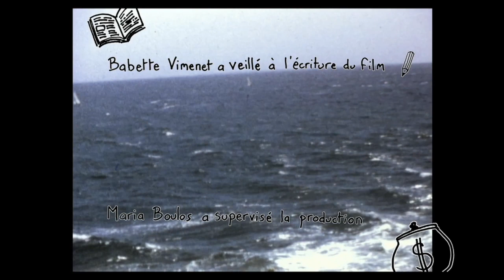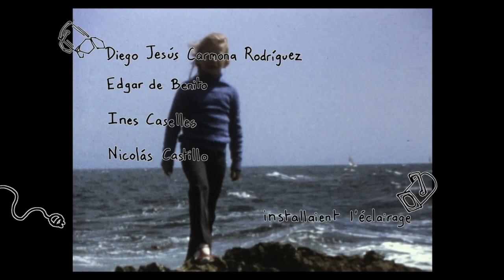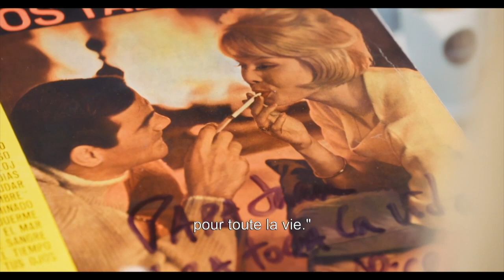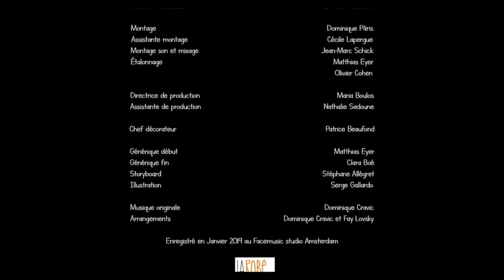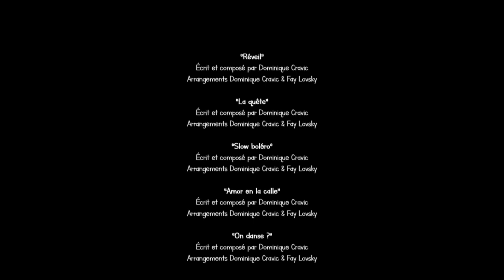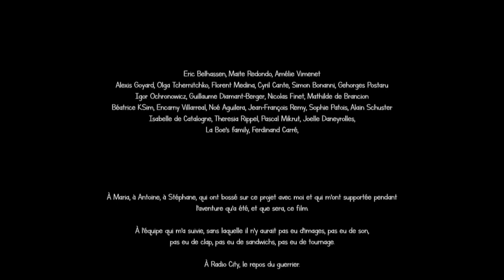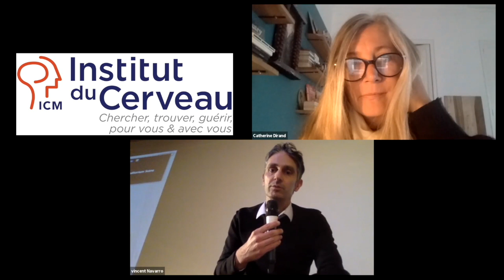Conférence Art, Science et Culture : l'épilepsie vue de l'intérieur.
Retour sur l'épilepsie à travers une présentation en visioconférence du Pr Vincent NAVARRO, neurologue, Responsable de l’Unité d’Épilepsie AP-HP et chercheur à l’Institut du Cerveau, suivi du film "Trouble" réalisé par Catherine DIRAN.

À la suite du film, Le Pr Navarro et la réalisatrice répondent en direct aux questions envoyés par les internautes.